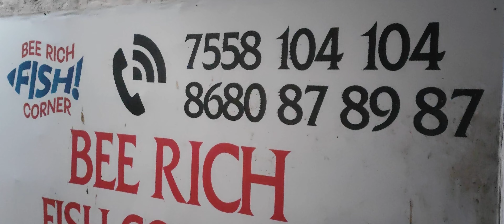3 November 2023 7558 104 104- நம்ம கன்னியாகுமரி மாவட்ட மீன்